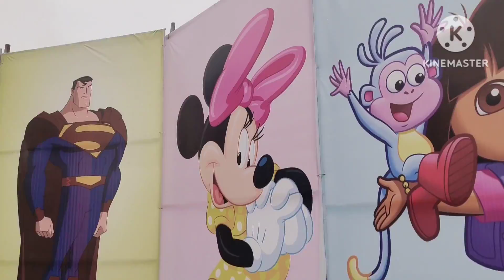Gandhinagar Anand Mela Sector 6- #2023 Gujarat.🌇🎪🗼🎠🎡🎢🛩️🛻🧒